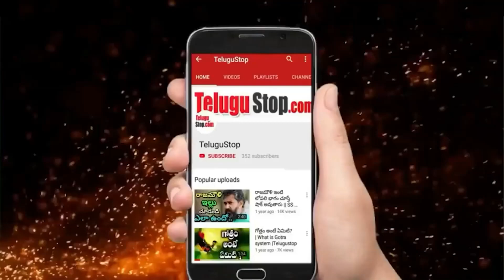Actress Vyjayanthimala Untold Personal Life | తండ్రి కోసం తల్లి ని వదిలేసిన టాలీవుడ్ హీరోయిన్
Vyjayanthimala, is  Classical Dancer and Indian Actress.Her Parents  Dhati Raman and Vasundhara Devi. Mother Vasundhara Devi also an actress. Vyjayanthimala Parents were Separated at her childhood.Vyjayanthimala who was separated from her mother at a young age and was reared by her grandmother and father.Vyjayanthimala married Chamanlal Bali.

*Editor:Mamatha_K*